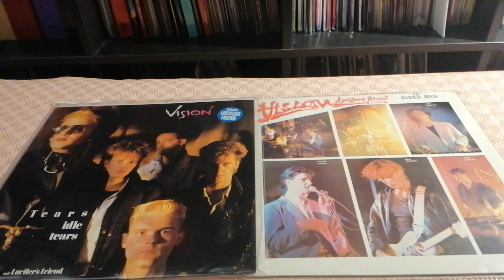Radio Séries Spécial Vision & UK Vision 12" New Extended Version 1985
New Wave Maxi Single 12" New Extended Version UK 1984 PRT Records